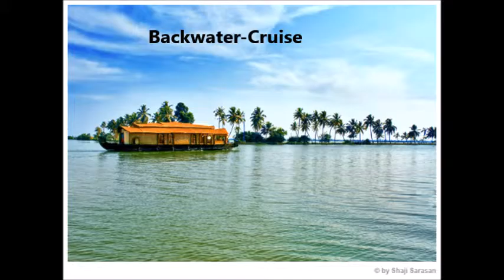KERALA TOURISM HOMESTAY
HomesKottayam provides vacation rental houses for short term stay at Kottayam. Comfortable stay for couples and families at affordable rates.